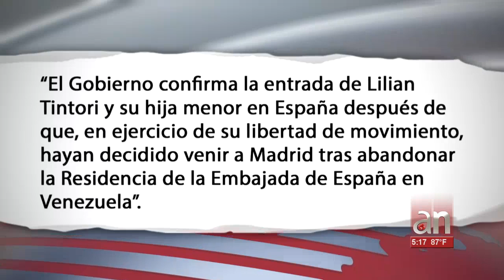Juan Guaidó aclaró que Lilian Tintori viajó a España en una misión humanitaria